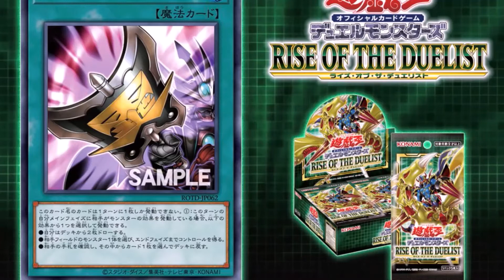Yu Gi Oh! Three Tactical Talents: The Broken Card! April 2020 Discussion video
This is my take on the most recent announcement of the "Three Tactical Talents" spell card. Please feel free to let me know what you think of this card; I think it would be interesting to see how everyone feels.